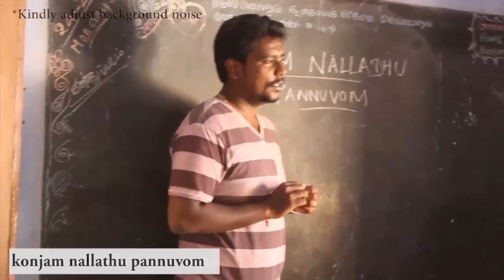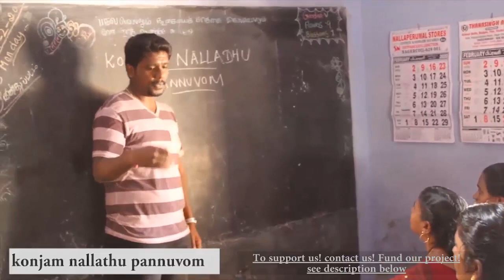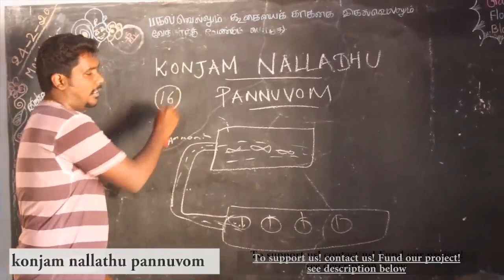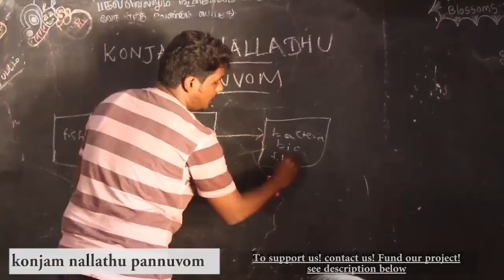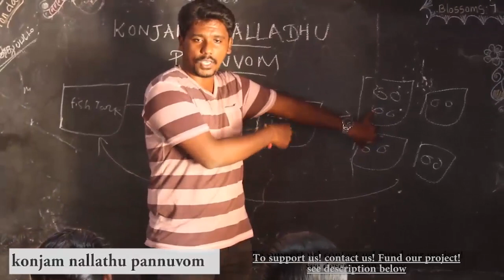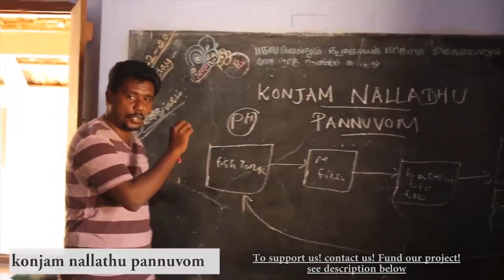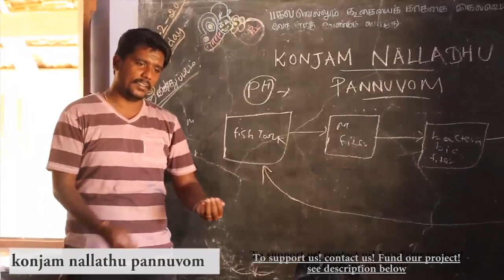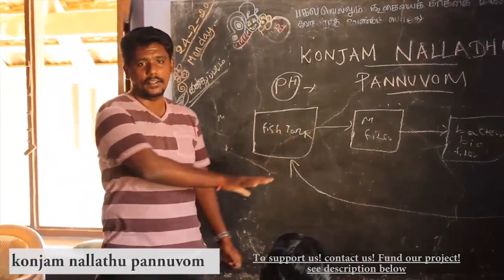A LOOK INTO NEELITHAL AQUA FARM AND GLIMPSE OF AN INTRO SESSION TO TEACHERS AND STAFFS ON AQUAPONICS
A LOOK INTO NEELITHAL AQUA FARM AND AN INTERACTIVE SESSION WITH TEACHERS AND STAFF ON AQUAPONICS

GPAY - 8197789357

Thank You need all your support.